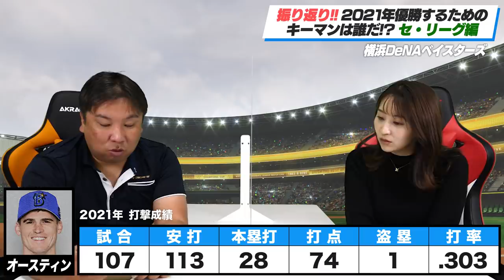里崎が選んだ【各球団のキーマン】は活躍できたのか？答え合わせセ・リーグ編【プロ野球】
2006WBC優勝！ベストナイン！ 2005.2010ロッテ日本一！